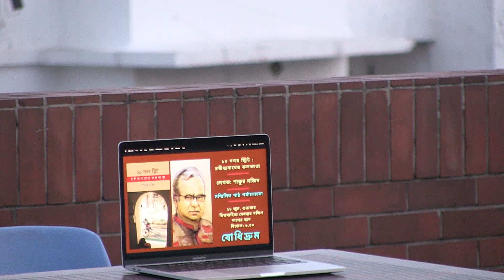১০ সদর স্ট্রিটঃ রবীন্দ্রনাথের কলকাতা । বোধিদ্রুম । পাঠ আলোচনা । বিশ্বসাহিত্য কেন্দ্র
২৮ জুন ২০২৪, বিশ্বসাহিত্য কেন্দ্রের ছাদে অনুষ্ঠিত বোধিদ্রুমের নির্বাচিত বই ছিল "১০ সদর স্ট্রিট: রবীন্দ্রনাথের কলকাতা"। লেখক শাকুর মজিদ।
বইটির প্রধান আলোচক ছিলেন কায়সার কাদের সেলিম ।  আলোচনা পর্ব শেষে বইটি নিয়ে লেখক  Shakoor Majid তুলে ধরেছেন তার মতামত ও দৃষ্টিভঙ্গি।

কলকাতা দিয়ে শুরু হয়েছিল শাকুর মজিদের বিশ্বভ্রমণ। কলকাতাকে নিয়ে ভিন্ন স্বাদ এবং রসদ জুগিয়েছে পাঠককে এই ভ্রমণকাহিনি। ইস্ট ইন্ডিয়া কোম্পানি আর ঠাকুর পরিবারের বেড়ে উঠার সাথে কলকাতার দারুন যোগসূত্র এই বইয়ের বিশেষ দিক । ব্রিটিশ-ভারতের কলকাতা পত্তনের তিনশ বছর পর কলকাতারপরিবেশ,স্থাপত্য,ভাস্কর্য,সংগীত,নাটক,চলচ্চিত্র,বই এবং নানান খাবারদাবারের বিষয়ে তিনি পুঙ্খানুপুঙ্খ ভাবে এঁকেছেন কলকাতা ও রবীন্দ্রবাড়ির সম্পর্কের যোগসূত্র। তাই এটা নিছক ভ্রমণ কাহিনী নয়, একজন পর্যটকের জন্য এই বইটি যেমন গুরুত্বপূর্ণ তেমনি কলকাতা, রবীন্দ্র গবেষণা ও পর্যবেক্ষণের দিক থেকে বিশদ রসদ জুগিয়ে পাঠককে শুধু আনন্দ নয় ভীষণ ভাবে সম্মৃদ্ধ ও করেছে। তবে বাজারে এখন বইটি নাই বলে উপস্থিত পাঠকরা একটু হতাশ হয়েছেন। বইটির অডিও বুক অবশ্য পাওয়া যায়। তবে লেখক আশ্বাস দিয়েছেন বইটির আবার পুনমুদ্রণ হবে।
বিশ্বসাহিত্য কেন্দ্র